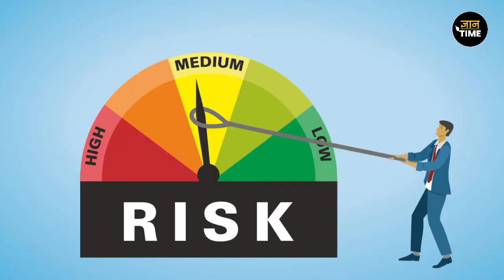डायरेक्टर और प्रोड्यूसर इनमे क्या अंतर होता है?what is the difference Between director and producer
यह वीडियो देखकर आप समझ जाओगे कि डायरेक्टर और प्रोड्यूसर में असली अंतर क्या होता है।

About video:-

•डायरेक्टर और प्रोड्यूसर इनमे क्या अंतर होता है?
•what is the difference Between director and producer

[This channel created only for get knowledge, new information to you. ]

                   THANK YOUUU❤️ Instagram Id :- gyantime05